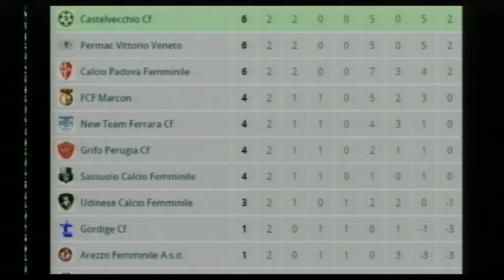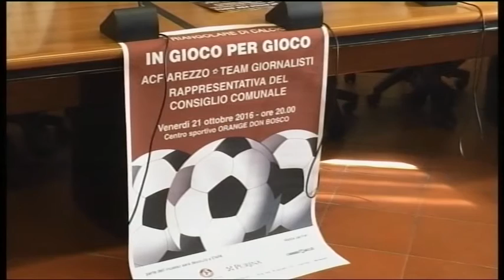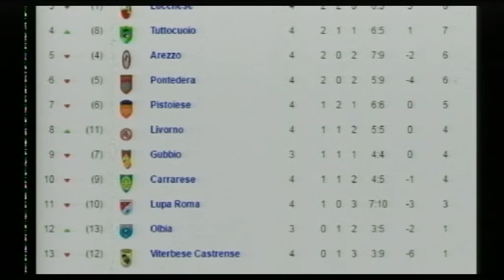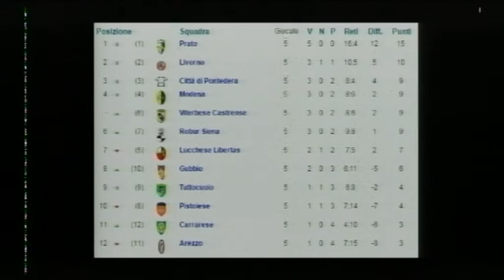Calcio, Arezzo: "Mondo Amaranto" puntata 5 (19-10-2016)